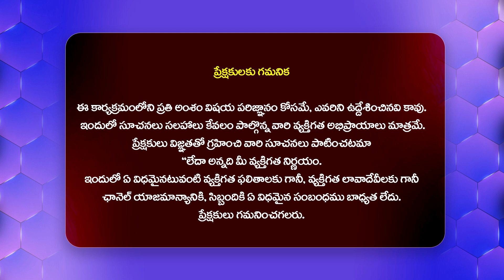తమ్ముడి పెద్దకర్మ కర్మ కార్యక్రమంలో చంద్రబాబు ఎమోషనల్ | Chandrababu | Nara Ramurthy Naidu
Watch : తమ్ముడి పెద్దకర్మ కర్మ కార్యక్రమంలో చంద్రబాబు ఎమోషనల్ | Chandrababu | Nara Ramurthy Naidu @Hittvtelugunews